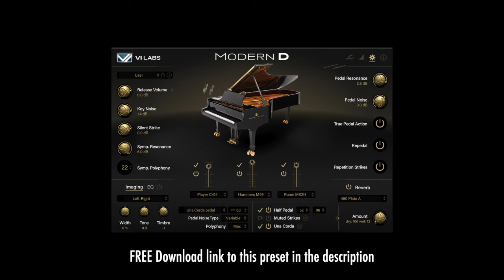Chris Cadenhead - Dindi | Vi Labs Modern D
REALLY enjoying this amazing virtual piano!

🎬 W A T C H    T H I S    N E X T :

Reharm Game Level 3 for Advanced Players (Adding diminished and augmented chords. 20 combos per note!)

"We don't make mistakes...only happy accidents - Bob Ross"